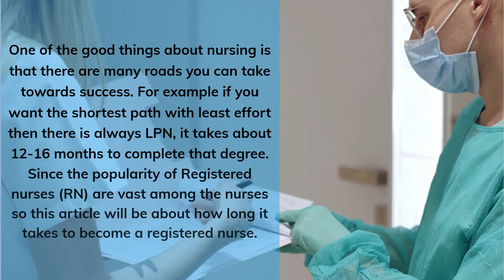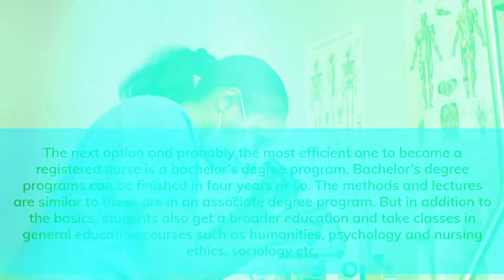How long does it take to become a nurse | Nursing program | Nurseist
The amount of time depends on the type of nurse you want to become.For example, if you’re going to become a registered nurse (RN), you will need at least an associate’s degree. To help you determine how long it will take for you to become a nurse, here is a breakdown of the educational requirements and licensing process.